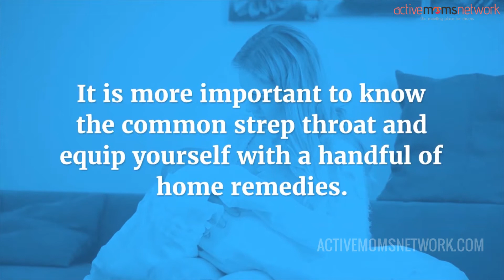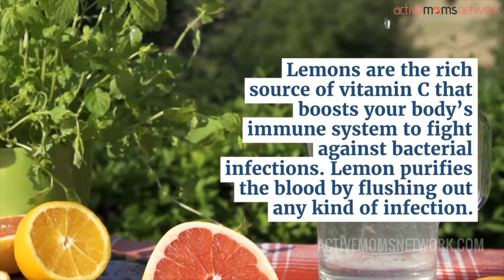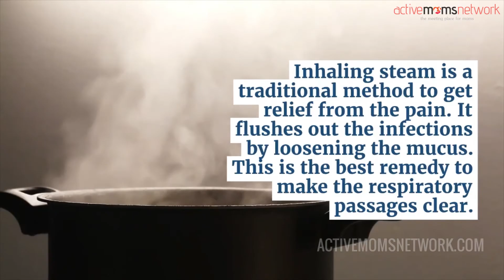Home Remedies For Strep Throat While Breastfeeding